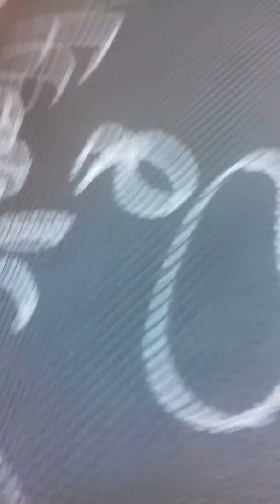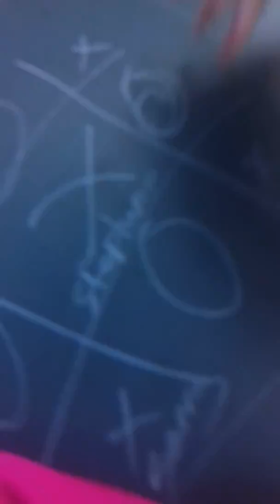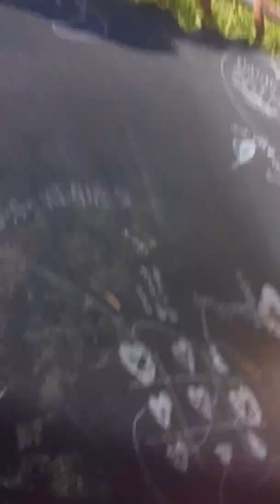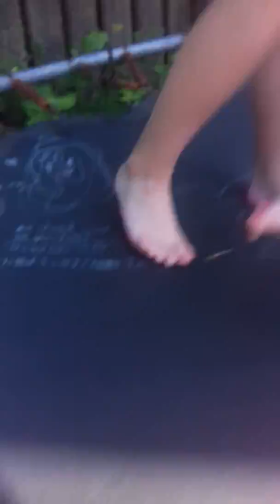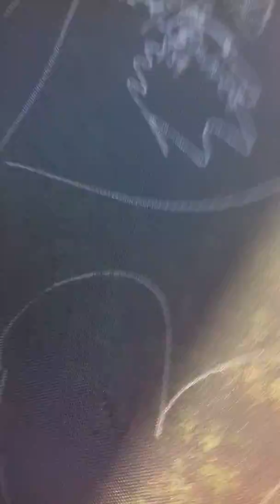Plz do not judge anyone by how thay look or act plz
At the end it not serous but plz do not judge anyone plz we were serous